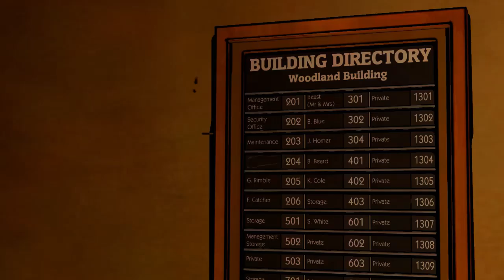The Wolf Among Us - Ep 1 - #2 - Roomate the Pig